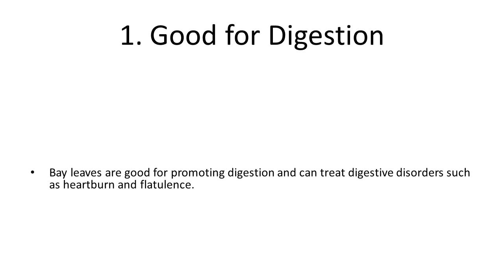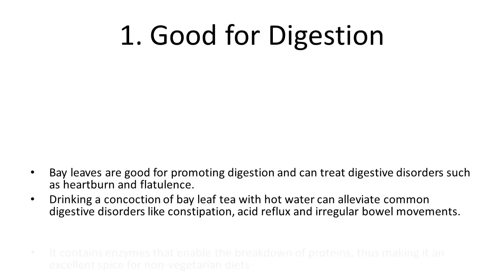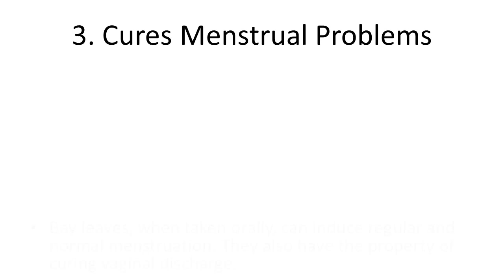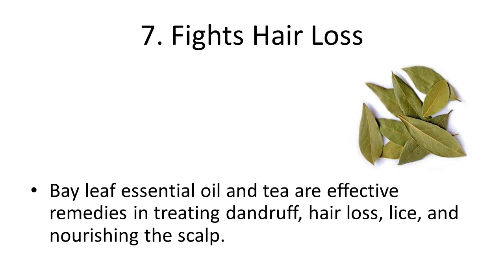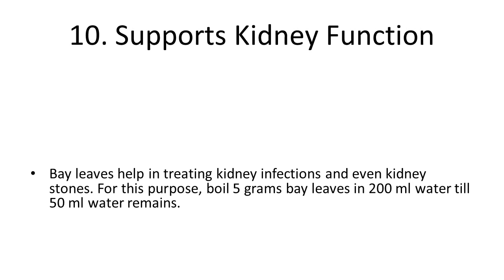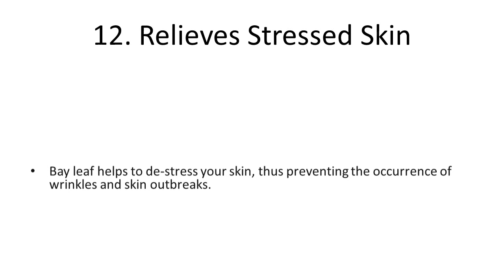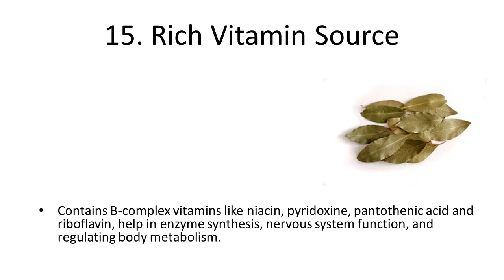Top 10 Health Benefits and Advantages of Eating Bay Leaf